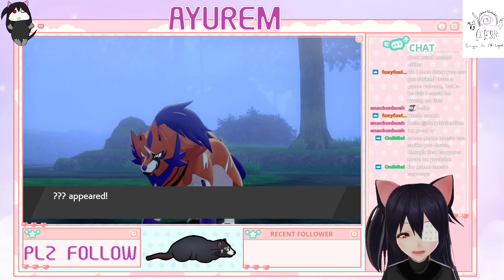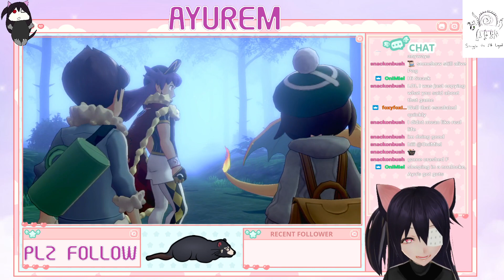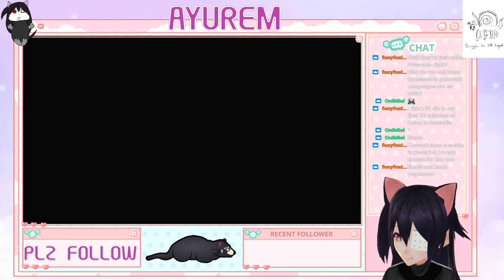POKEMON SHIELD NUZLOCKE GAO!!!!! TASMANIAN DEVIL V TUBER AYUREM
Tasmanian Devil tries to Nuzlocke Pokemon Shield
GAO
I stream over on twitch and Upload the videos here much later on.